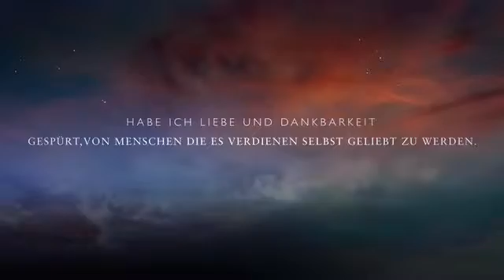Gott sprach zu mir...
Nun sehe ich Welt ganz anders...ich liebe Menschen zu helfen...